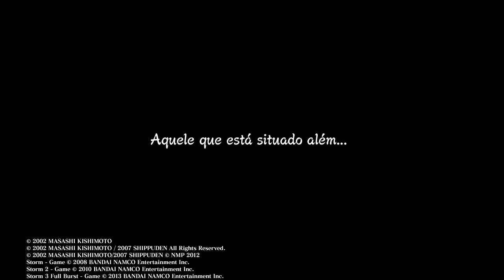Naruto Shippuden Ninja Storm 3 # 16 Madara Aparece